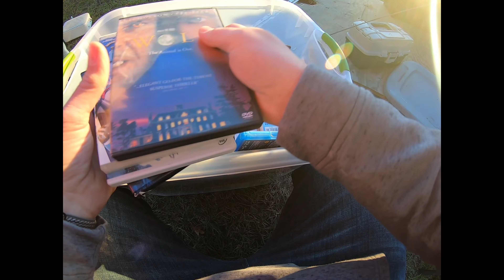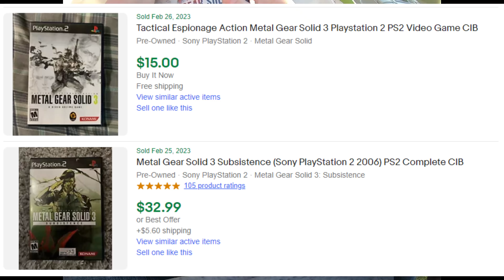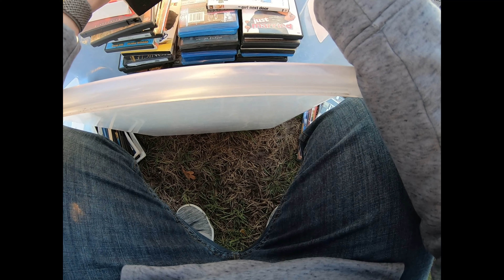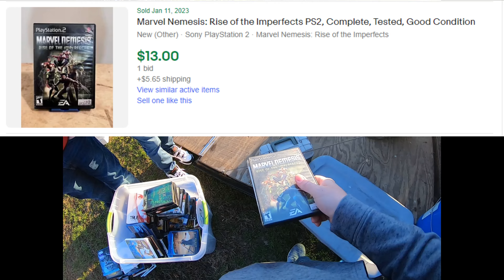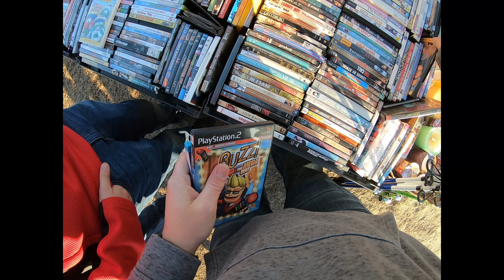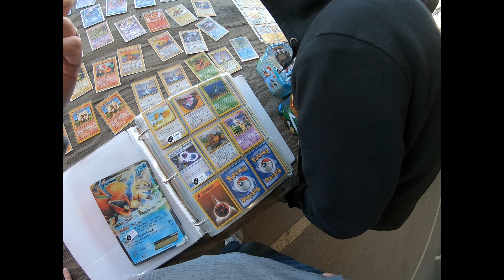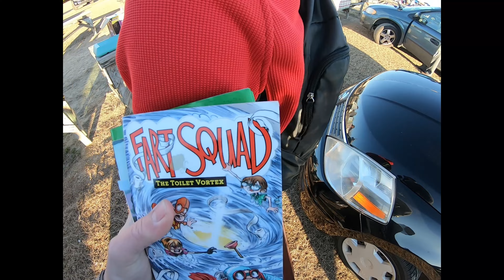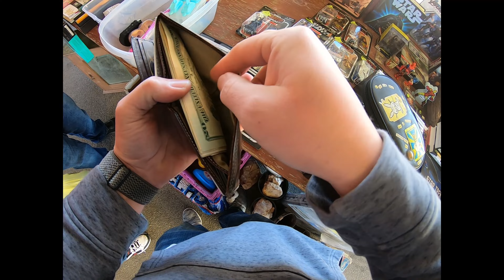I can't believe he was asking that much!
On this video we head out to a couple flea markets about 1 1/2hrs away to see if we can pick up some great deals. Let us know how we did!